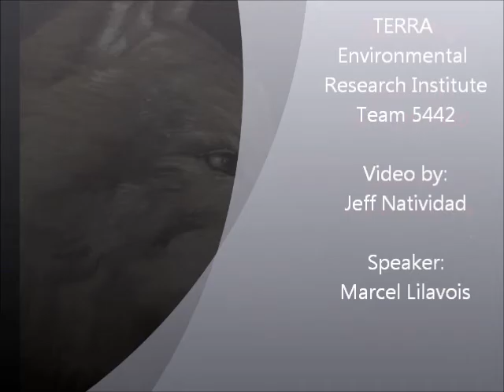TERRA Environmental Research Institute FTC Team 5442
An introduction to the TERRA Environmental Research Institute FTC (FIRST Tech Challenge) Team 5442